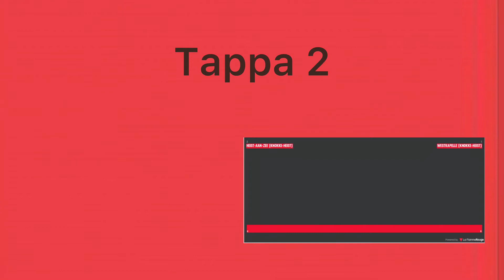Consigli fanta ciclismo Baloise belgium tour CYCLING FANTASY GARA (2.pro) + mio team